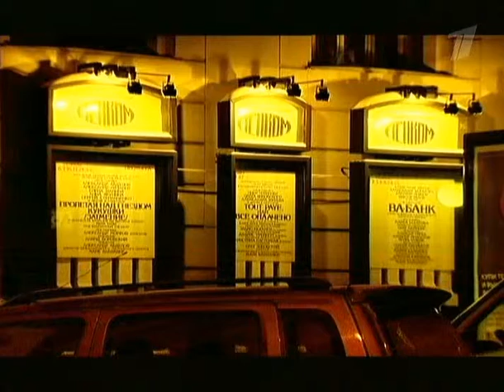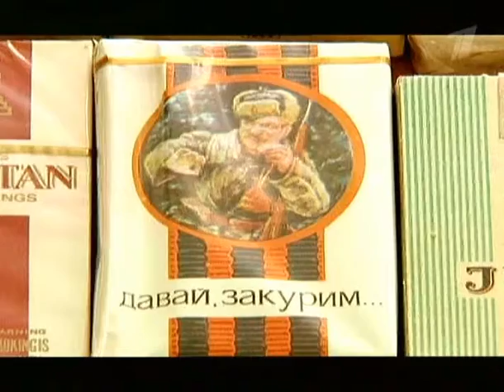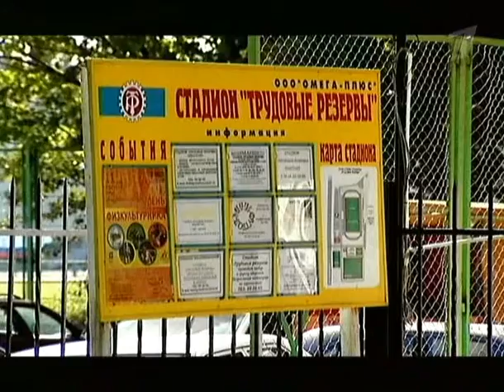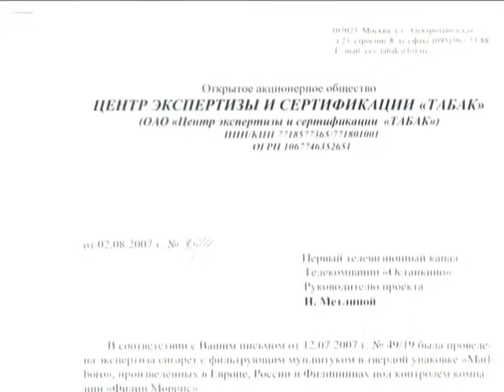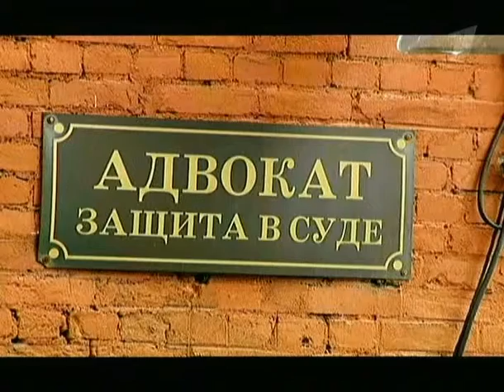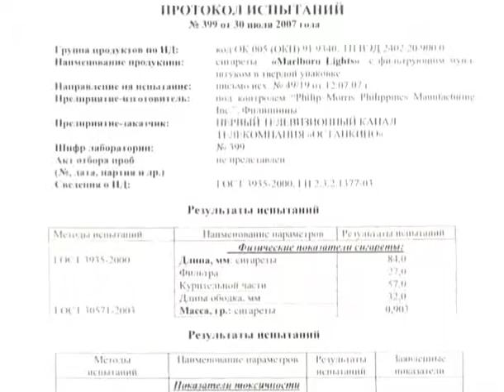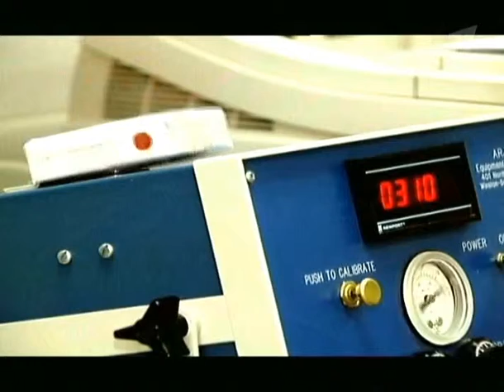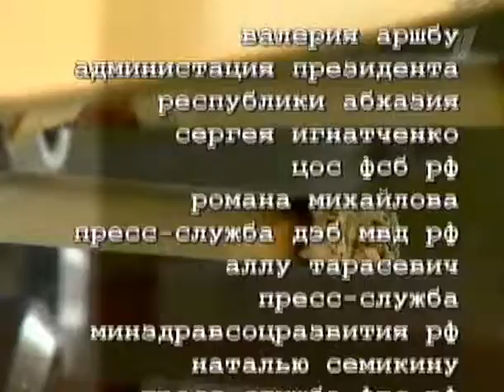SR Delo tabak